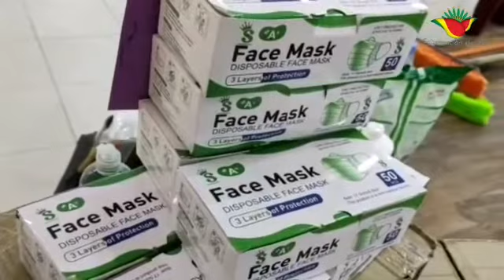El gobernador del Beni ENTREGÓ MATERIAL DEPORTIVO E INSUMOS DE LIMPIEZA Y DE ESCRITORIO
La Máxima Autoridad del Beni Dr. Alejandro Unzueta Shiriqui entregó material deportivo e insumos de limpieza y de escritorio, dotado con mucho cariño por funcionarios de las Direcciones concentradas y desconcentradas de la Secretaría de Desarrollo Humano de la Gobernación, destinado al Comité de Personas con Discapacidad Departamental del Beni en un emotivo acto.